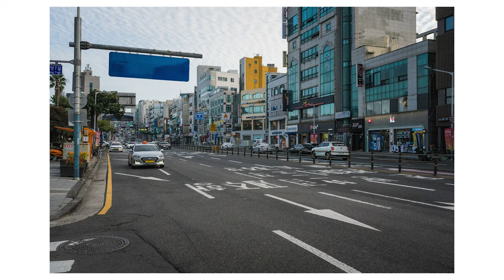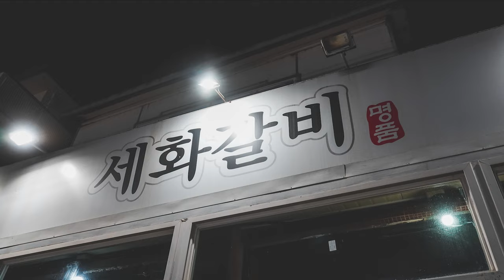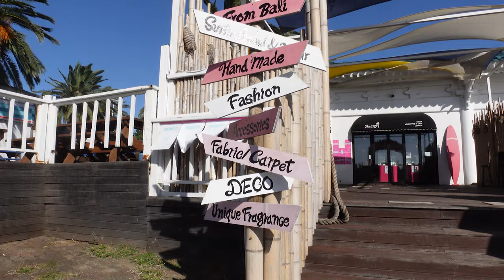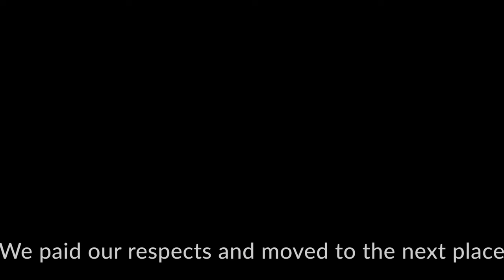Traveling From Seoul to Jeju, South Korea for Three Days!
To Jeju Island, Korea for photography!
A Photographer's Dream.

Hey guys, welcome back! I got sponsored to travel to Jeju Island, Korea to make a travel vlog for photographers. This video is a journey of some of the best places to take photos in wonderful Jeju Island!! I hope you enjoy it!!!